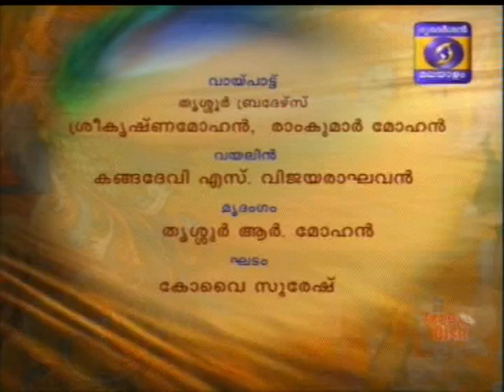Trichur Brothers 06 Slokam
DD Malayalam - Chembai Sangeetolsavam 2015
Kandadevei Sri S.Vijayaraghavan-Violin
Trichur Sri R.Mohan-Mrudangam
Kovai Sri Suresh-Ghatam. Song to be identified.
Regards,
TVG-Sangeethapriya